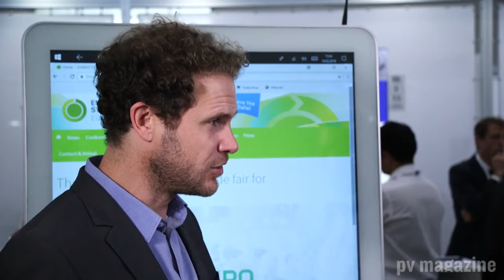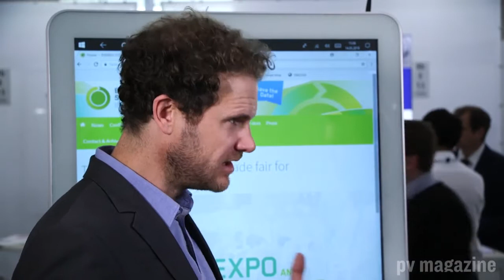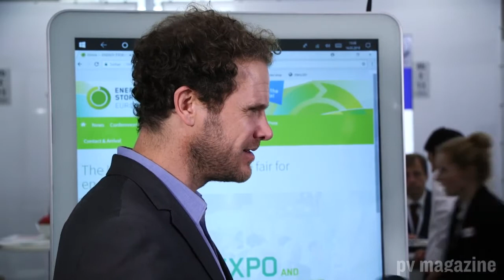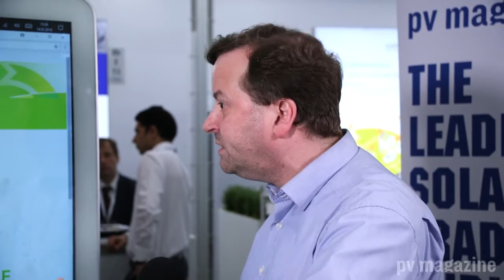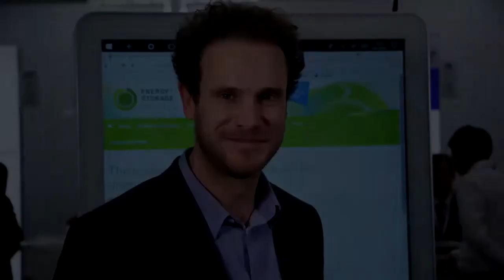Energy Storage Europe smart storage systems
Götz Fischbeck, Business developer Central Europe Delta EE, discussed with pv magazine at the recent Energy Storage Europe exhibition ways in which storage applications can become smarter in order to better serve the grid and boost the growth of electric vehicles.